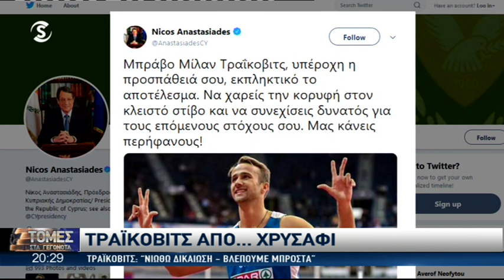Τραϊκοβιτς από χρυσάφι